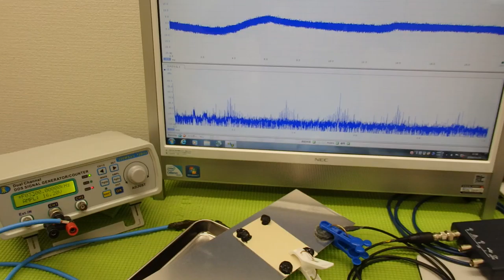表面弾性波を利用した、超音波制御技術 ultrasonic-labo